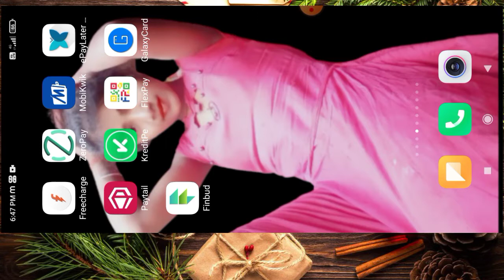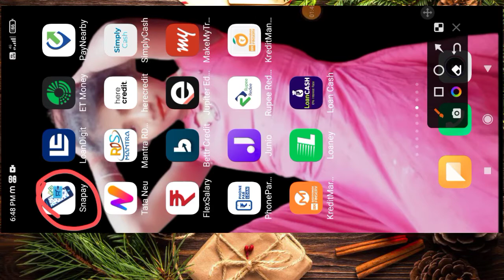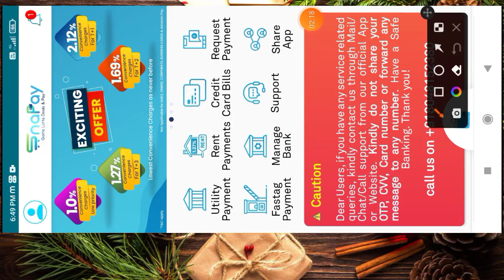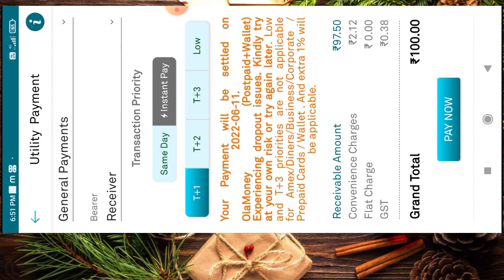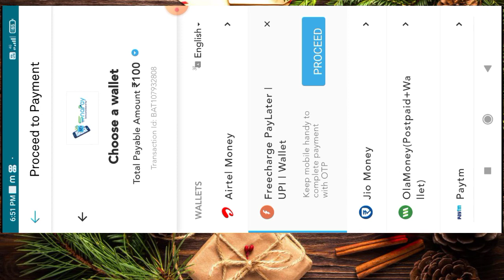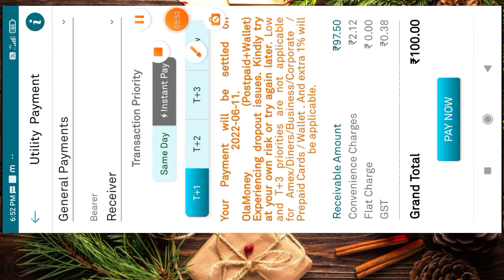Freecharge buy now pay later limit transfer to bank account 0 transfer charge 100% new working trick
Freecharge buy now pay later limit transfer to bank account 0 transfer charge 100% full new trick

Hello Guys ,

FreeCharge Paylater to Bank Account || How to Transfer Freecharge Paylater to Bank Account Instant